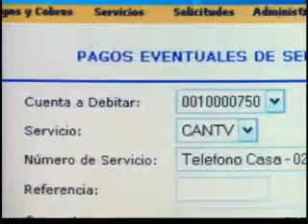Banca en internet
Comercial Conexion Bancaribe